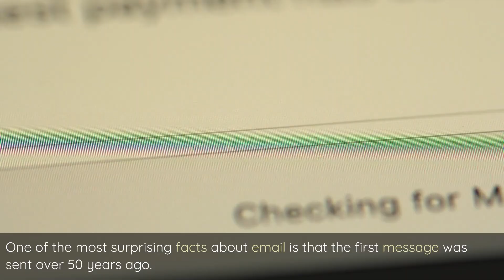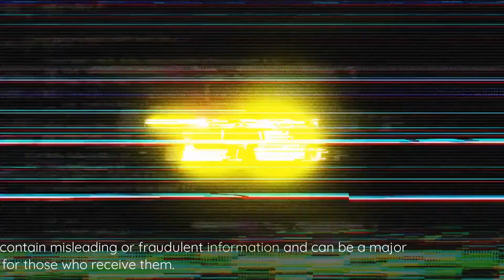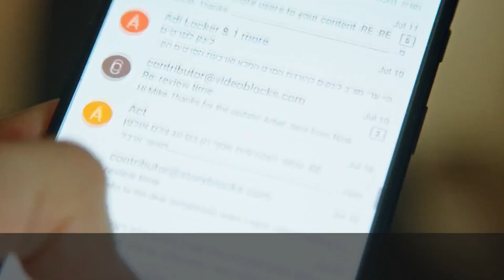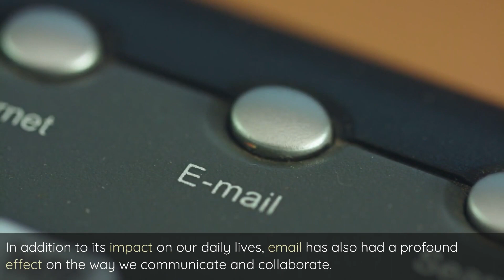The Fascinating World of Email | Unveiling Mesmerizing Facts and Insights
Email is a ubiquitous communication tool that has revolutionized the way we communicate, both personally and professionally. From its humble beginnings in the early 1970s to its current global reach, email has undergone significant changes and has become an essential part of our daily lives. In this essay, we will explore some mesmerizing facts about email that highlight its impact and significance.